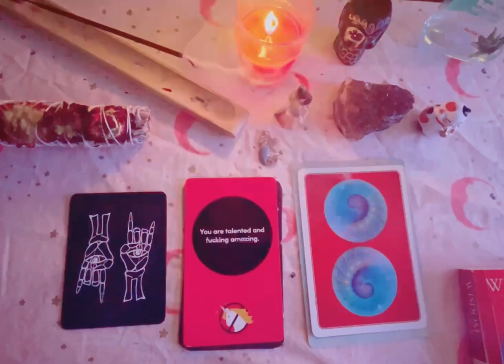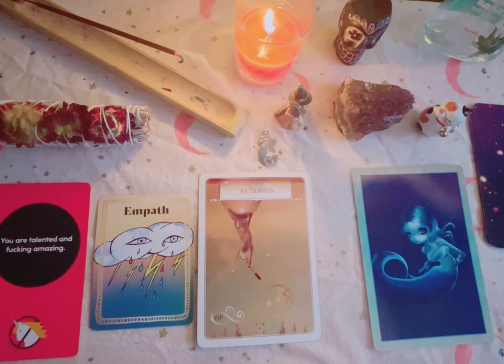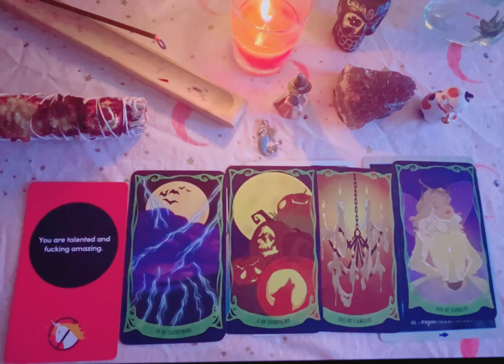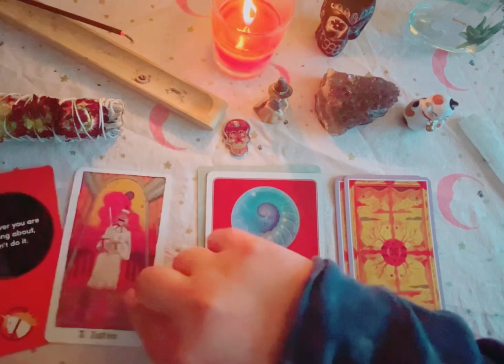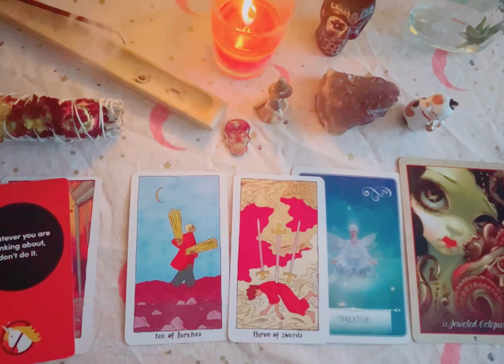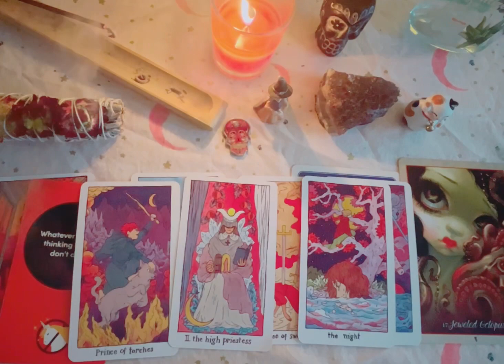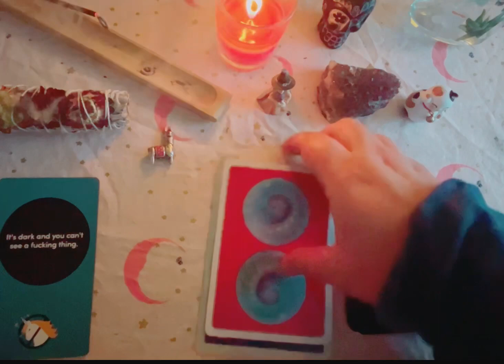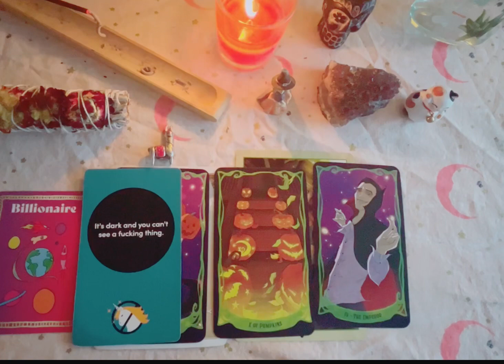Messages from your future self 📨🧘‍♀️ Tarot Pick a Card 🧞‍♀️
Hope it resonates! Love and light 🌛🌛

Pile 1🍃 0:42
Pile 2🍁 9:15
Pile 3🍄 20:25